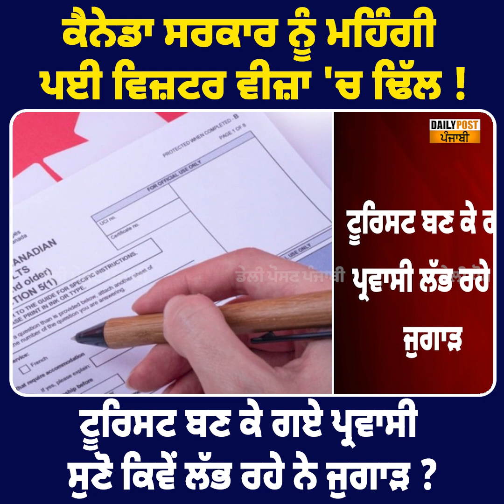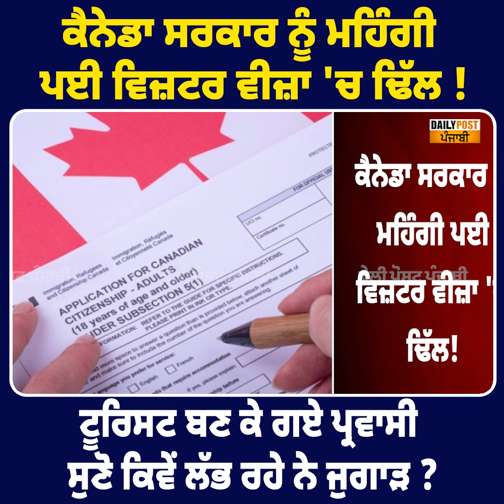ਕੈਨੇਡਾ ਸਰਕਾਰ ਨੂੰ ਮਹਿੰਗੀ ਪਈ ਵਿਜ਼ਟਰ ਵੀਜ਼ਾ 'ਚ ਢਿੱਲ ,ਟੂਰਿਸਟ ਬਣ ਕੇ ਗਏ ਪ੍ਰਵਾਸੀ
ਕੈਨੇਡਾ ਸਰਕਾਰ ਨੂੰ ਮਹਿੰਗੀ ਪਈ ਵਿਜ਼ਟਰ ਵੀਜ਼ਾ 'ਚ ਢਿੱਲ ,ਟੂਰਿਸਟ ਬਣ ਕੇ ਗਏ ਪ੍ਰਵਾਸੀ  ਸੁਣੋ ਕਿਵੇਂ ਲੱਭ ਰਹੇ ਨੇ ਜੁਗਾੜ ?